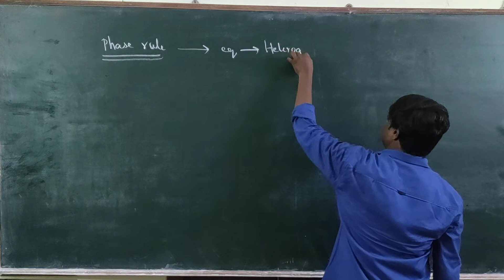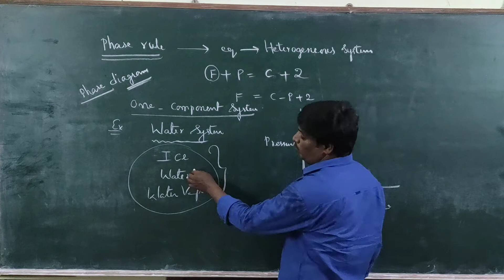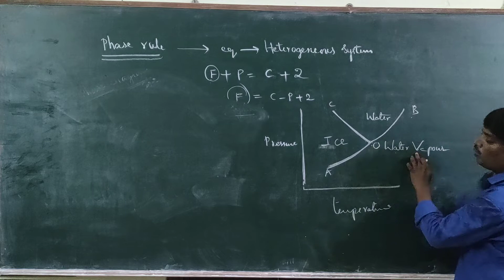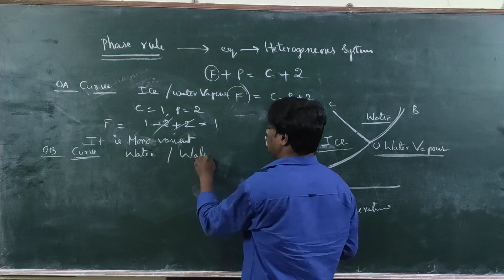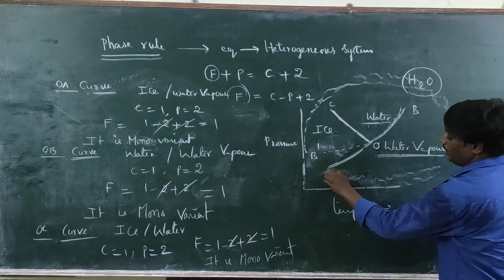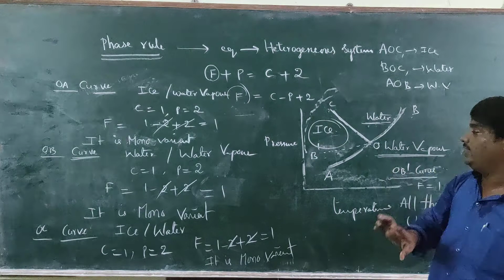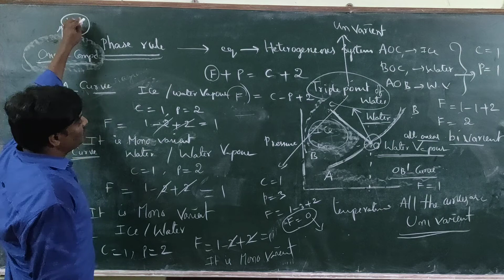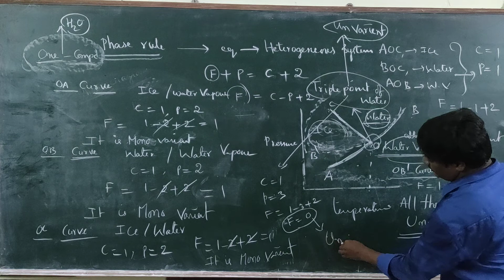II BSC PHASE RULE CLASS 2